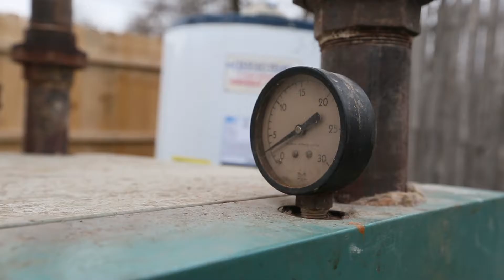170131 Heating system for YC resident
Service Foreman Gary Owens, left, and Lead Installer Anthony Zic, both of Shipley Energy, solder pipes as they work to install an energy-efficient heating system in the home of Beverly Beatty, 66, of York City, Tuesday, Jan. 31, 2017. Shipley partnered with United Way in welcoming nominations over the holiday season, and Beatty was selected.